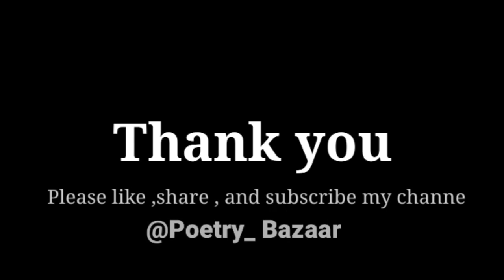Mehnat Kar || Motivational Poetry |-By Sachin Ahir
_________________ Others ________________

Snap:- SachinSay